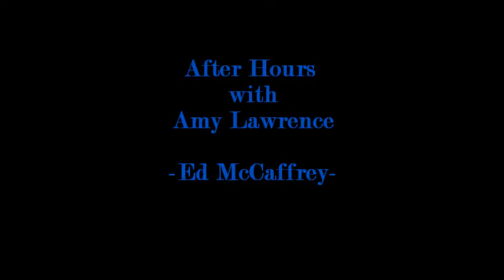12/04/15 After Hours with Amy Lawrence: Ed McCaffrey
Former Broncos Wide Receiver and current Broncos broadcaster Ed McCaffrey joined After Hours to talk Peyton manning, his son's Heisman candidacy, and much more...